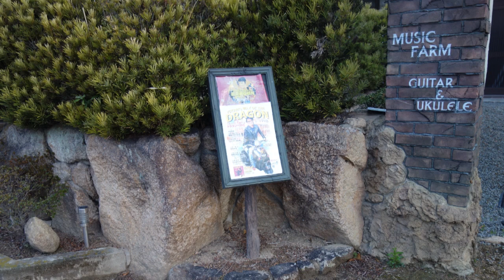今日は何の日？ 防犯の日 3月18日（月）福山日の出6時13分 広島県福山市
広島県福山市
福山平成大学時計台
福塩線